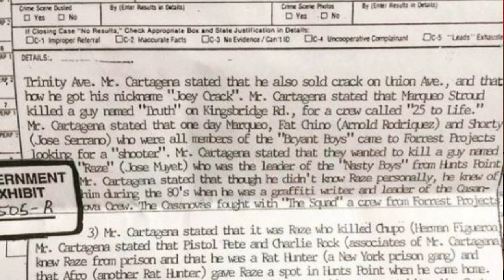Fat Joe SNITCHING? EXPOSED By Cuban Link...Star Has PAPERWORK!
Former Terror Squad artist, claims that Fat Joe is a snitch...Star has the paperwork.